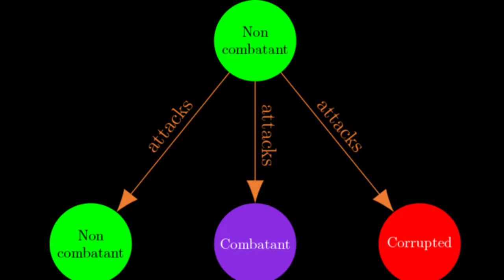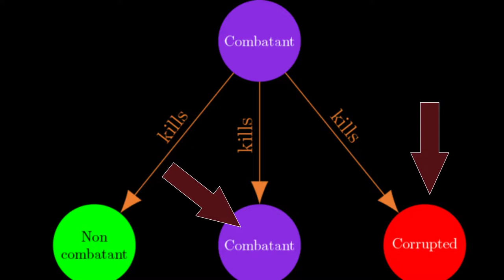Ashes of Creation PVP - Why is it so Controversial?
What is Ashes of Creation and Why is the PVP so Controversial?

In this video, I'll tell you what type of game Ashes of Creation is, my reasons for why it's so popular and breakdown the various PVP systems/mechanics.

Chapters:
00:00 Intro
00:26 What is Ashes of Creation?
00:56 Why is it so popular?
02:47 PVP opt-in Activities
04:06 Bounty Hunter System (opt-in PVP)
05:11 Open World PVP System
06:54 What happens upon player death
10:00 Why is the PVP so controversial?
10:30 Summary
10:45 Outro